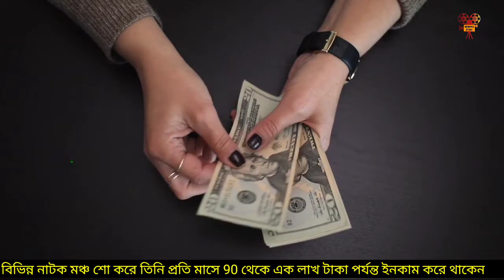অভিনেতা সাইদুর রহমান পাভেল জীবন কাহিনি।MD Saidur Rahman Pavel Biography.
ছোট পর্দায় ছোট ছোট অভিনয় করেও যে মানুষের মন জয় করা যায়, তা দেখিয়ে দিয়েছেন এ সময়ের জনপ্রিয় অভিনেতা সাইদুর রহমান পাভেল।